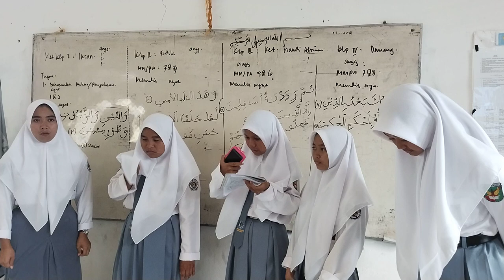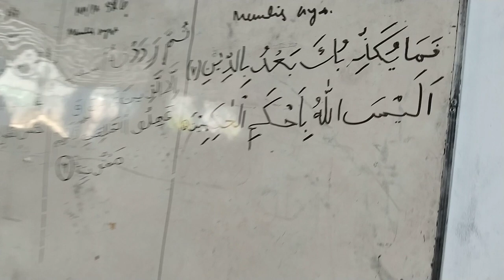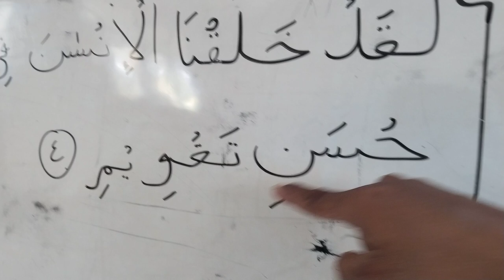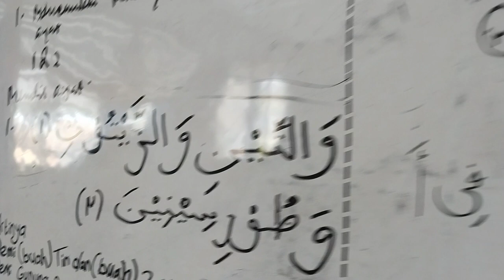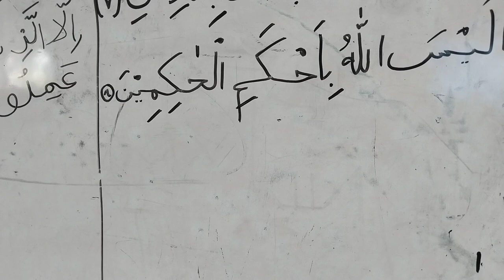Tampa editan Kegiatan Belajar Siswa di ruang Kelas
Kegiatan Belajar siswa dikelas  dalam video ini menampilkan kegiatan kerja kelompok baik dari menulis juga presentase di sinilah kita dapat mengamati kerjasama antara mereka di setiap kelompoknya dan menjadikan mereka aktif semua materi yang disajikan Quran surat at-tin di mana di dalamnya membahas dua golongan manusia yang sebaik-baiknya dan bisa menjadi lebih rendah dan hina kecuali beramal saleh dan melakukan kebajikan kemudian sebaliknya azab dan lebih hina bagi mereka yang tidak beriman melakukan kebajikan dan menolak kebenaran bahkan Allah bersumpah pada tiga tempat yang istimewa yaitu buah tin buah zinei di bukit Tursina dan Negeri Mekah yang aman